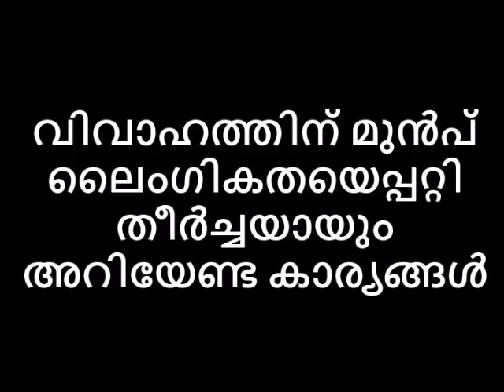ലൈംഗികത കുഞ്ഞുകളിയല്ല വിവാഹിതരാകുന്നവരുടെ സംശയങ്ങളും ഉത്തരങ്ങളും. അജ്ഞത അപകടവും രസംകൊല്ലിയും